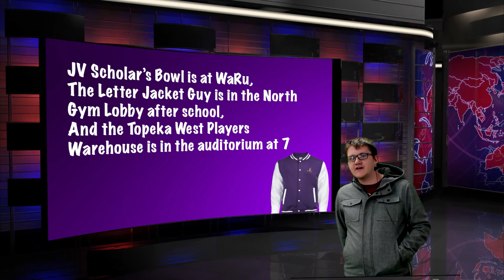Topeka West Today Dec. 3, 2018